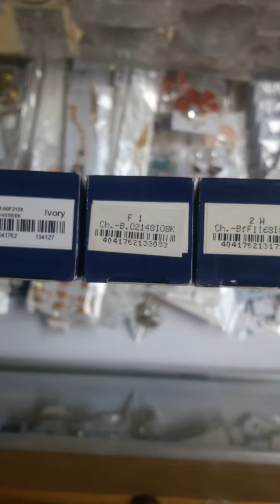Kryolan all shades | Different shade for different skin